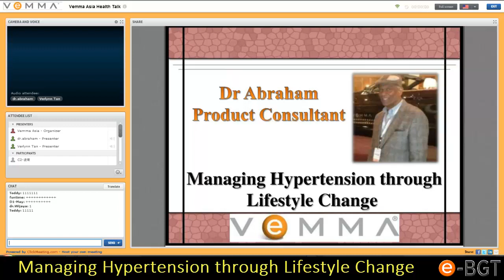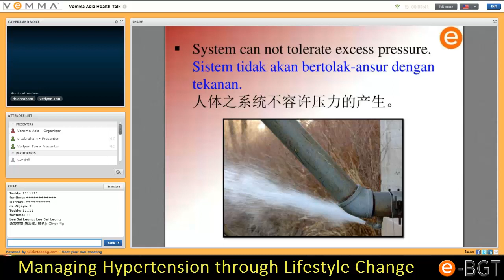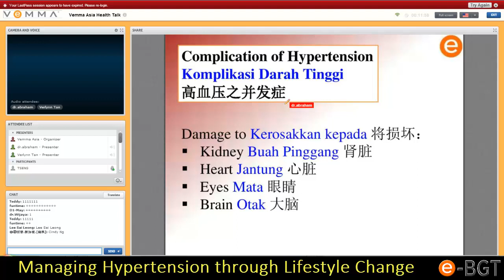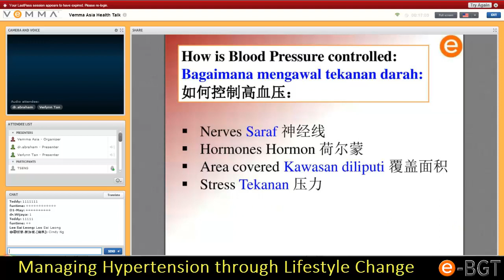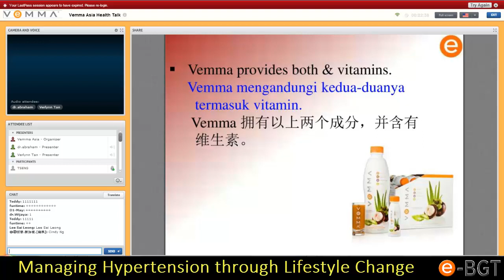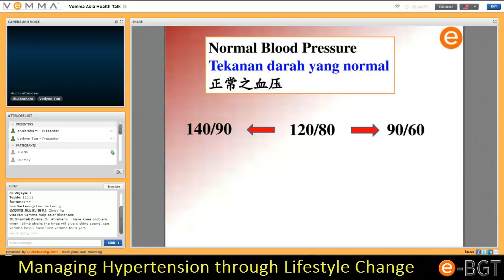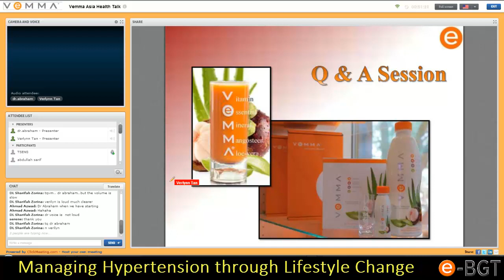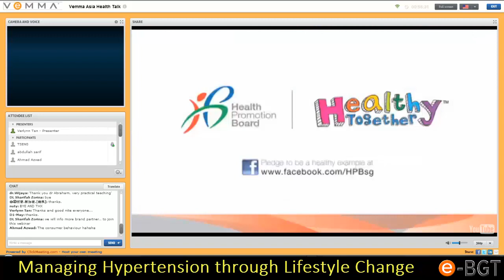Bravo Global Team : Vemma Asia Health Talk - "Managing Hypertension through Lifestyle Change"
Vemma Asia Health Talk - "Managing Hypertension through Lifestyle Change". With Dr Abraham as the main speaker.